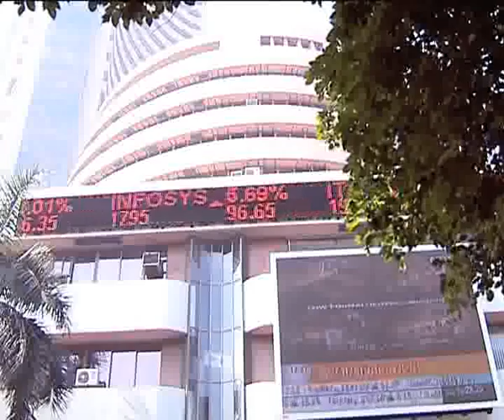The Mint Report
Food inflation nosedives in mid-December; rupee holds its ground amid choppy trade; markets fall for a third day in a row.